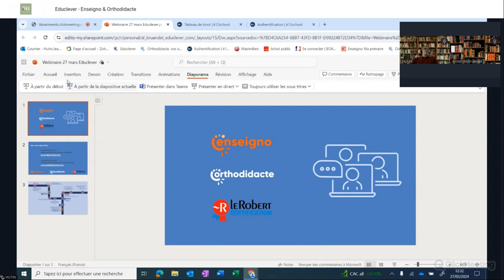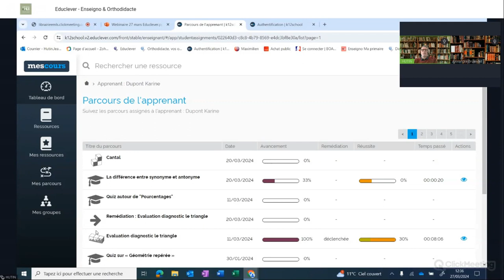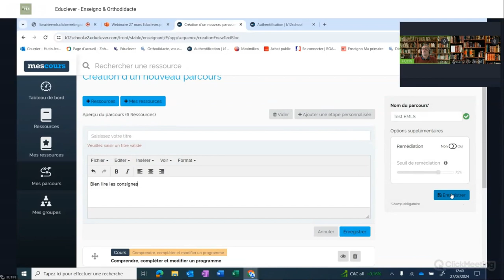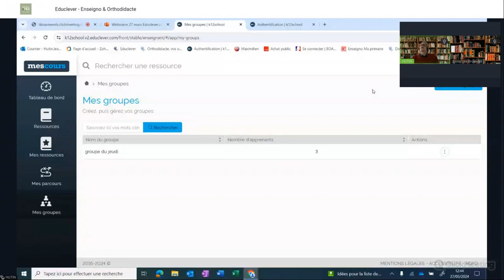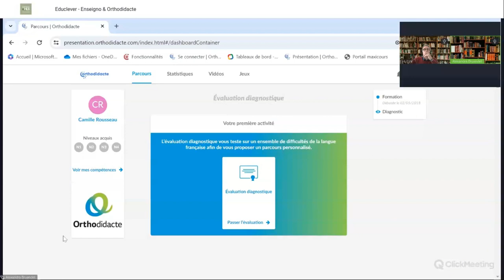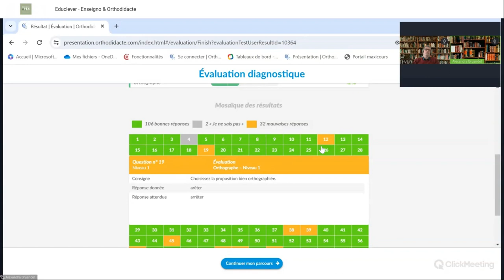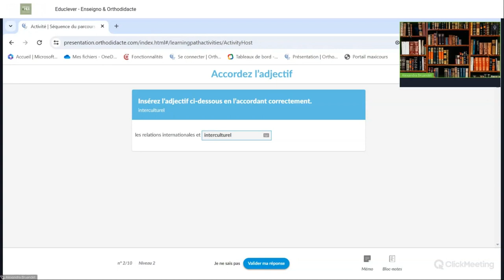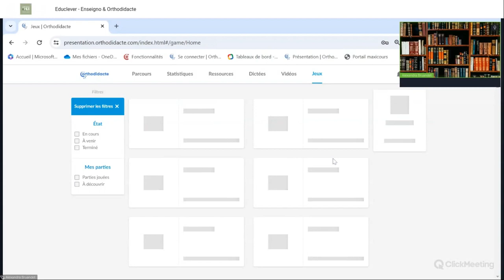Webinaire Éduc'Sources avec Educlever, éditeur de Ressources Numériques Éducatives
Visionnez le webinaire de l'éditeur Educlever pour les ressources Orthodidacte et Enseigno.

Orthodidacte est une plateforme en ligne pour améliorer la confiance rédactionnelle des élèves et leur compétence en communication écrite.
Enseigno est une solution unique d’accompagnement scolaire en ligne pour les enseignants et leurs élèves, couvrant toutes les matières du CP à la terminale.

Intervenants : Alexandra Bruandet, chargée de développement et Jean-Baptiste Hutin, responsable grands comptes.